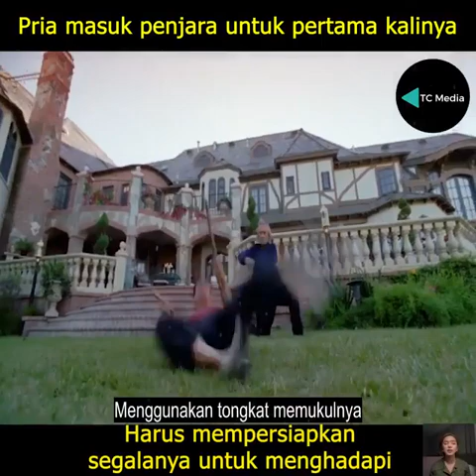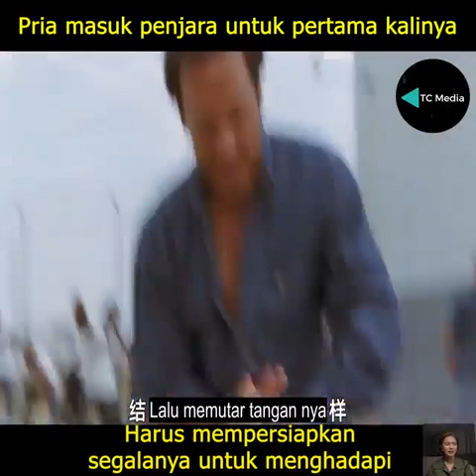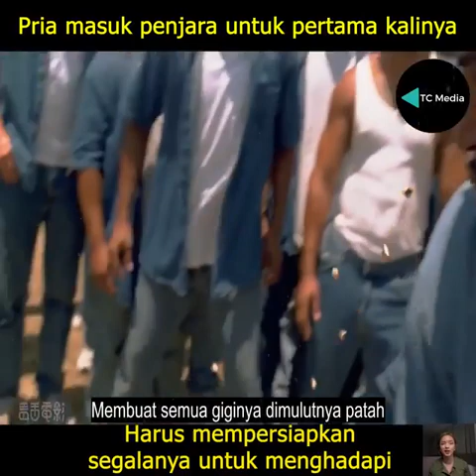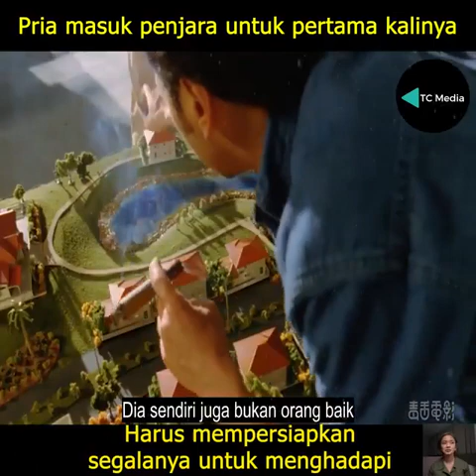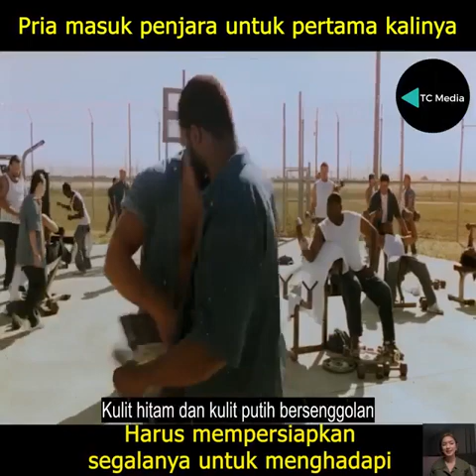Review film - Dipenjara dengan gangster Xiao Mei